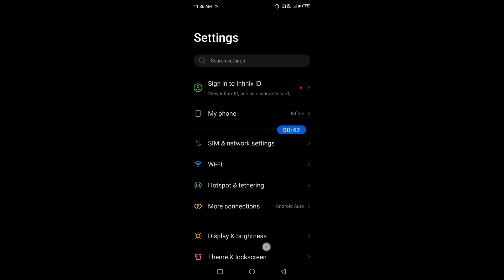How to on auto brightness on Infinix Smart 7 HD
Hello dosto, aaj maine is video me bataya hai ki Infinix Smart 7 HD me auto brightness kaise on kare, dosto Infinix Smart 7 HD me auto brightness on karna bahut hi aasan hai. Agar aap bhi janna chahte hain ki Infinix Smart 7 HD me auto brightness kaise on kare to is video ko pura dekhiyega, thanks friends.